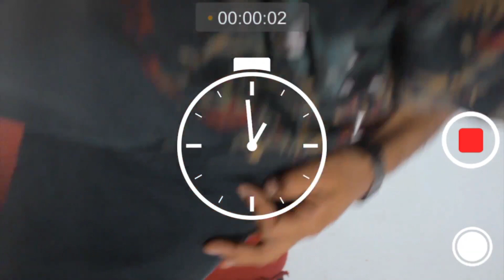Programa Vitrine - Fora da Caixa com Bolado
Apresentação: Rhuan